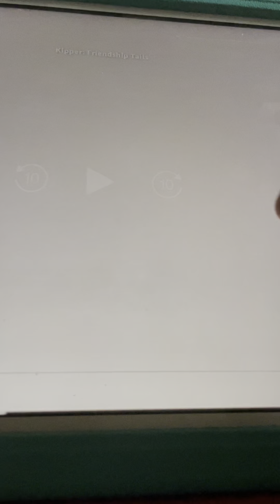Kipper Has Any Hiccups Ouch